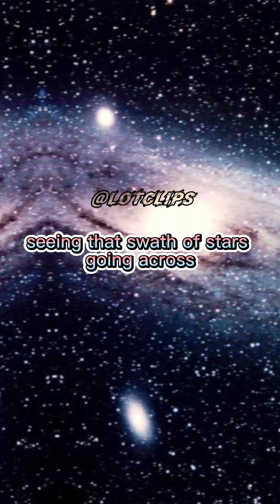scientists discover our Milky Way Galaxy is Observing another galaxy called Sagittarius Dwarf galaxy